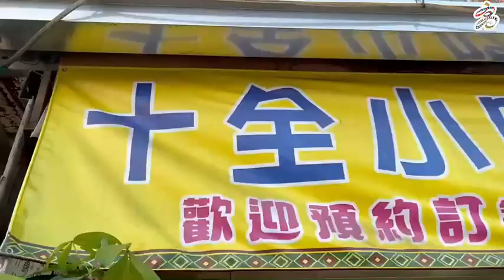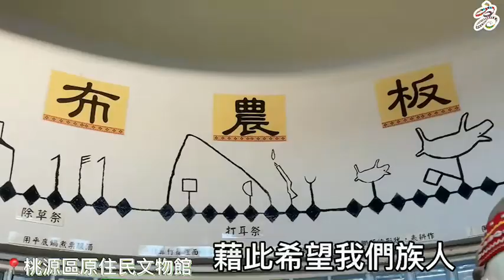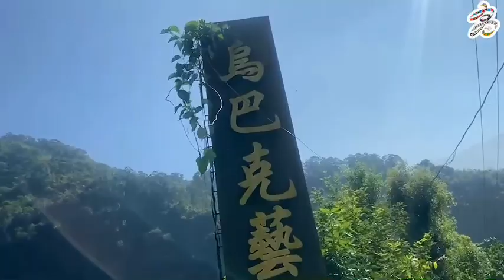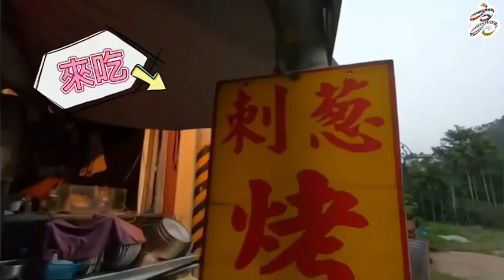「高雄部落就醬玩!」推出茂林區及桃源區部落體驗活動及茂林區及桃源區體驗文化手作DIY及品嚐原鄉美食之外，也歡迎民眾到「螢火蟲的故鄉」那瑪夏參加賞螢活動。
【記者 王雯玲／高雄 報導】振興券使用期限將至，為了搶攻振興券最後商機，高雄市政府原民會於去(110)年11月5日至今年4月30日推出「高雄部落就醬玩」DIY體驗遊程，每人只要500元，凡使用振興券、i原券消費，現場加碼回饋高雄券100元，鼓勵民眾到高雄原鄉把振興券花光光！

「高雄部落就醬玩!」推出茂林區及桃源區部落體驗活動，分別是位於茂林里烏巴克創藝工作坊推出的DIY琉璃珠體驗，以及桃源區寶山里馬里山咖啡農場推出的採咖啡及採茶遊程。烏巴克創藝工作坊裡營造了與蝶共生的生態環境，老闆烏巴克擅長創作大型裝置藝術品，老闆娘則擅長於手工琉璃及皮雕，來到這裡不僅可以動手體驗製作琉璃珠鑰匙圈或手鍊，還可以在翠綠的草地上露營及體驗各項文化活動，如傳統魯凱族鞦韆及試穿族服；馬里山咖啡農場除了有野生咖啡之外，也有茶園，是由老闆娘的父親從台東帶來的原生山茶樹種子所種植，至今已有百年歷史。馬里山咖啡農場位在海拔1500公尺處，經年雲霧繚繞，也是野生鳥類頻繁出沒的地帶。

高雄市政府原民會主委阿布斯表示，歡迎持有振興券及「i原券」的民眾，到高雄原鄉部落走訪一趟，享受部落文化之旅，並藉此希望透過振興券及i原券帶來的經濟效益，帶動原鄉族人餐飲及旅宿業的經濟收入。此外，除了在茂林區及桃源區體驗文化手作DIY及品嚐原鄉美食之外，也歡迎民眾到「螢火蟲的故鄉」那瑪夏參加賞螢活動，活動時間至4月30日，購買賞螢票還可抵用市集消費，鼓勵民眾振興當地市集，這麼超值又好玩的部落遊程及活動，歡迎大家來部落就醬玩！